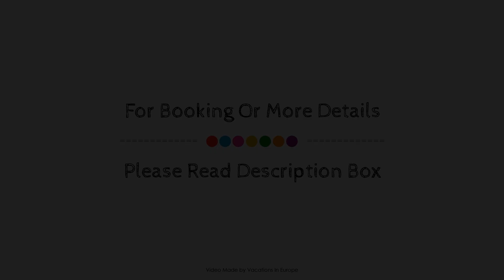Carina Hotel, Rhodes, Greece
About Property:
Ideally located in the Rhodes City area, Carina Hotel Rhodes promises a relaxing and wonderful visit. The property offers a wide range of amenities and perks to ensure you have a great time. Service-minded staff will welcome and guide you at Carina Hotel Rhodes. Each guestroom is elegantly furnished and equipped with handy amenities. The property offers various recreational opportunities. A welcoming atmosphere and excellent service are what you can expect during your stay at Carina Hotel Rhodes.
Searching For
1. Carina Hotel - Rhodes
2. Carina Hotel - Rhodes Virtual Tour
3. Carina Hotel - Rhodes Rooms
4. Carina Hotel - Rhodes Amenities
5. Carina Hotel - Rhodes Videos
6. Carina Hotel - Rhodes Offers
7. Carina Hotel - Rhodes Deals
Audio Credit:
Track Title: Reasons To Hope
Artist: Reed Mathis